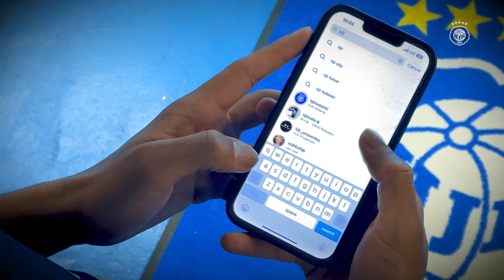Tervetuloa Brooklyn!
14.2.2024 - Puolustaja Brooklyn Lyons-Foster HJK:hon. Tottenhamin reservijoukkueen kapteeni tulee Klubiin 2+1 vuoden sopimuksella.